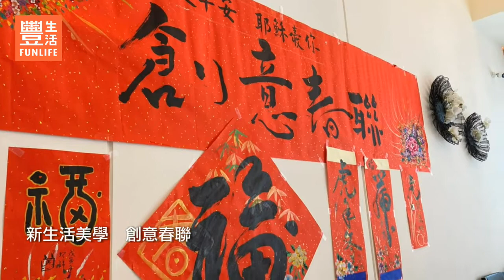豐邑機構 | 豐邑家族 20220115 豐邑大境豐藝 迎新春創意春聯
豐邑機構官網 請按下列連結

[ 豐邑 國家建築金質獎榮耀 ]
蟬聯 22年金質獎 累積獲獎 125座國家級獎盃
含 40座全國首獎 80座金質獎及5座特別獎
~~賀~~
豐邑機構、豐邑建設 榮獲
105年台中市優良公寓大廈評選 社區營運促進獎
106年台中市優良公寓大廈評選 最佳管理維護獎及榮獲第二名
107年台中市優良公寓大廈評選 社區營運促進獎
108年新竹縣優良公寓大廈評選 榮獲第二名、第三名
108年新竹縣優良公寓大廈評選 榮獲營造與關懷獎
109年台中市樂居評選 豐邑大隱社區榮獲樂居金獎
110年新竹縣優良公寓大廈評選 豐邑宏觀大器榮獲第一名
110年新竹縣優良公寓大廈評選 豐邑大千琉璃榮獲第一名
111年台中樂居金獎雙年獎 豐邑建設社區營運促進獎
111年台中樂居金獎雙年獎 豐邑大砌四方榮獲風華永樂組特優獎

豐邑機構樂於陪伴住戶建立優質社區生活
我們希望  家不只是水泥盒子
家是生活的根基，
應要多姿多彩、充滿愛和關懷
因此豐邑機構期許自己
用心積極投入各社區營運
將美好的豐生活帶給住戶
如今很慶幸我們的堅持獲得肯定
感謝各社區的支持與愛護
豐邑機構會繼續努力